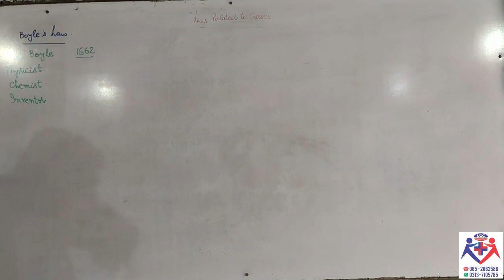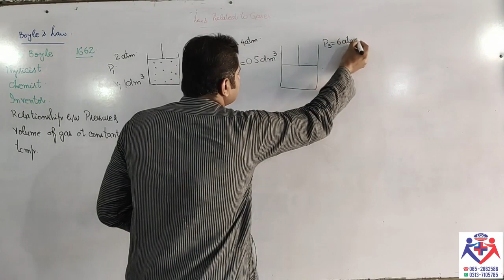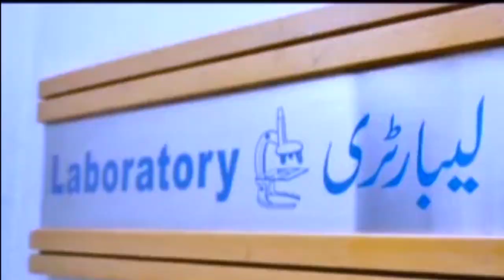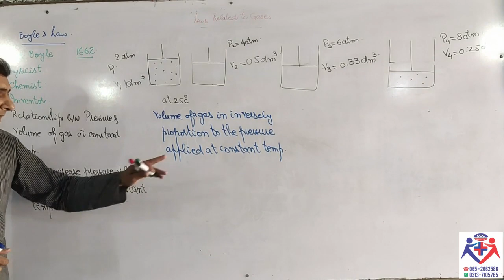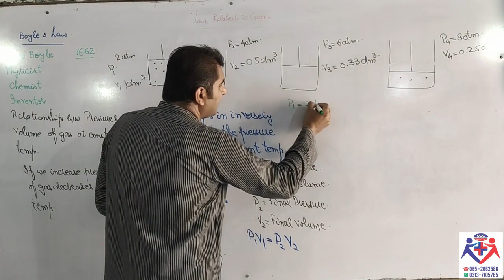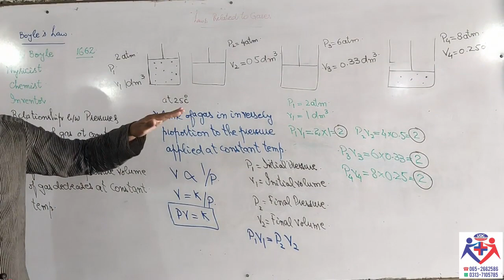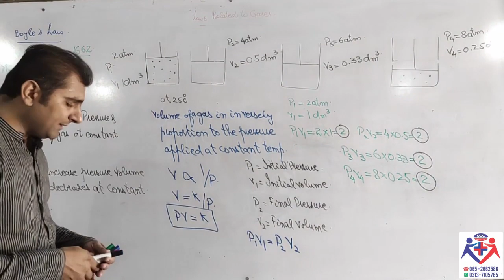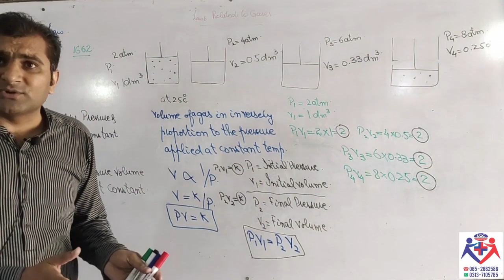CHAPTER 05! PHYSICAL STATES OF MATTER! “BOYLE’S LAW.”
S.S.T (BIO/CHEM)
TODAY WE WILL DISCUSS ABOUT BOYLE’S LAW.
SNACK VIDEO✔Mehar_naim